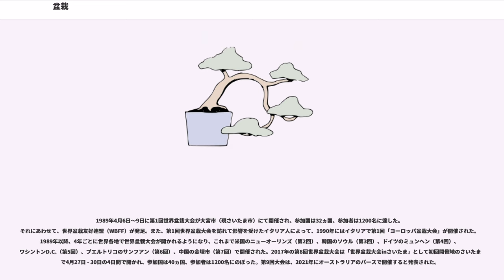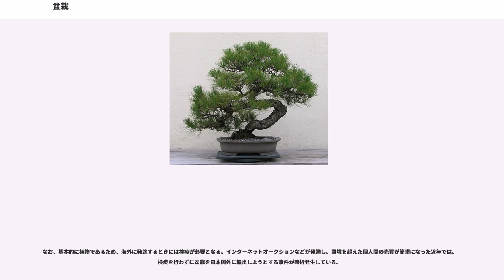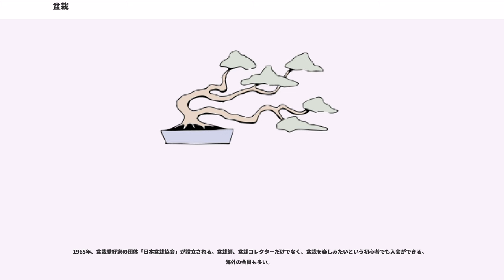盆栽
盆栽（ぼんさい）とは、草木を鉢（盆栽鉢、盆器）に植えて、枝ぶり、葉姿、幹の肌、根及び鉢、もしくはその姿全体を鑑賞する趣味。自然の風景を模して造形するのが特徴である。

植物を観賞する方法として、植木鉢に栽培するのは広く行われるもので、鉢物などと呼ばれる。盆栽は広義にはこれに含まれるが、盆栽はその中で独自の位置を持つ。その目的は自然の風景を、植木鉢の中に切り取って作り出すところにある。その植物の、野外で見られる大木の姿を、鉢の上に縮小して再現することを目指すものである。そのために剪定を施したり、自然の景観に似せるために枝を針金で固定し時に屈曲させ、あるいは岩石の上に根を這わせたりと様々な技巧を競うのも楽しみの一つとされる。

施肥、剪定、針金掛け、水やりなど手間と時間をかけて作る。生きた植物なので「完成」というものがなく、常に変化するのも魅力の一つである。

中国で唐の時代に行われていた「盆景」()が平安時代に日本へ入ってきて始まった。古くは、「盆山」、「鉢木」、「作りの松」などとも呼ばれた。能には「鉢木」の演目があり、鎌倉時代には武士階級の趣味として広く普及していた。江戸時代になると盆栽の栽培が盛んになり、盆栽や園芸は興隆する。明治時代以降も盆栽は粋な趣味であったが、培養管理・育成には水やりなどの手間や数年がかりの長い時間が必要なために、生活環境の推移によって次第に愛好者は時間的余裕のある熟年層が多くなった。そのため、戦後から1980年代ぐらいまでの間は、年寄り臭い趣味とされたこともあった。しかし、1990年代以降盆栽が海外でも注目を集め、英語でもBONSAIと呼ばれることもある。

名品と評される盆栽においては樹齢100年〜300年以上のものが知られるが、近時は盆栽の促成栽培の技術が向上し、短期間でも（例えば10年未満）相応のものに仕上げられることがある。樹齢が明記されることも少なくないが、実際には樹齢の正確な把握は容易でないことに注意を要する。

数ある松の品種の中でも、葉の短く、節間が短い「八房（やつぶさ）」という種類が盆栽においては小さい鉢の中で大木を表現するのに適するため珍重される。黒松（寿、寸梢など）や五葉松（銀八房五葉=略して銀八、瑞祥、九重、明星など）に多い。

過去において八房ブームの時代があり、特に八房五葉松は投機の対象となって広がるとともに値段が高騰し粗製乱造されるにいたって評価を落とした時期もあった。しかし近年、樹齢50年足らずの瑞祥が盆栽展の中でも最高峰ともいわれる「国風展」でグランプリをとり、再び評価されるようになってきている。

また石化性と言って葉や幹の一部が刷毛状になるものもその形の面白さから珍重される。石化ヒノキや石化黒松、石化スギがこれに当たる。

ドライ盆栽（ドライぼんさい）は、盆栽の一種。「枯れ盆栽」とも呼ばれる。盆栽業者の藤田茂男と、キュレーションジャパンの西園寺薫によって開発された。通常、盆栽は生きている樹木を剪定や水やりなどの手入れによって維持する必要があるのに対し、「枯れた状態」であるためそうしたメンテナンスが不要である。

枝や幹の一部分が枯れることによって、樹皮が剥がれ白色の木質部分が剥き出しになることがある。こうなった部分を、枝で起こったものを神（ジン）、幹で起こったものを舎利（シャリ）と呼ぶ。自然に起こるものだが、盆栽では彫刻刀などで削り人為的に作り出すという技法がある。主に真柏などの松柏に行うが、梅などにも施すことがある。

　東京小石川周辺の盆栽業者が関東大震災で被災し、この地に移住して形成された地区
　江戸時代から関東地域の植木を支える地域としての産地
　香川県鬼無地方は松盆栽のシェア8割を占める。生産の主流は黒松が多い
　土居町南部の東赤石山と西赤石山一帯に五葉松が自生。
　これを麓の地域で栽培し盆栽として加工している。
　那須五葉松の産地、那須の茶臼岳周辺に自生。
　蔵王五葉松の産地

その他にも盆栽育成の盛んな地域がある。

日本の盆栽はヨーロッパでは1970年頃から「Bonsai」として根強い人気がある。盆栽は日本から盛んに輸出されるほか、ヨーロッパ産の木を盆栽に仕立てることも一般化している。

1970年代にはすでに米国やヨーロッパにおいて盆栽協会がある。ヨーロッパにおいて最も盆栽文化が普及した国はイタリアとされ、1964年に村田憲司「盆栽入門書」が初めてイタリア語に翻訳されたのを皮切りに、盆栽の愛好家が少しずつ増えていった。1970年代後半から日本からの盆栽輸...